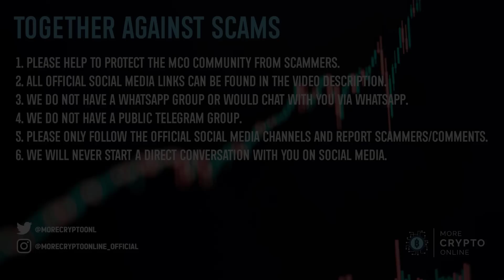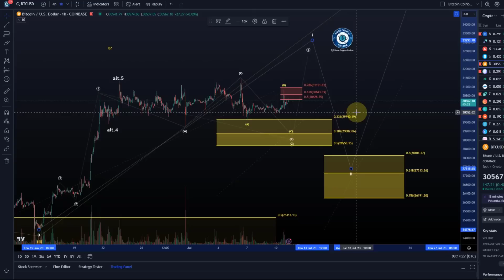Bitcoin BTC Price News Today - Technical Analysis and Elliott Wave Analysis and Price Prediction!